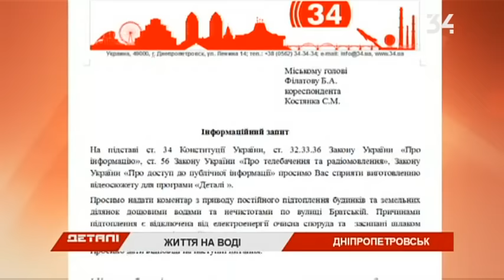Жители улицы страдают от постоянного паводка